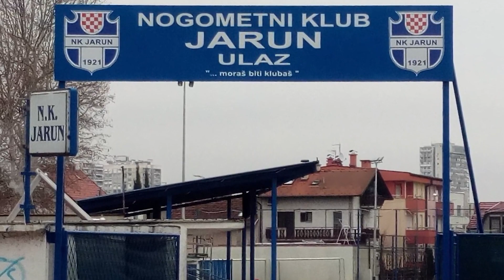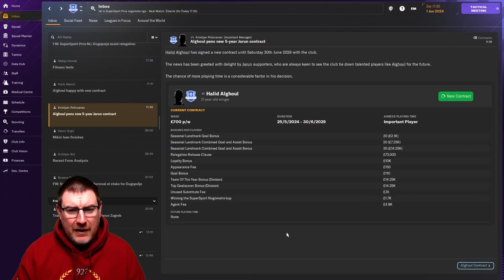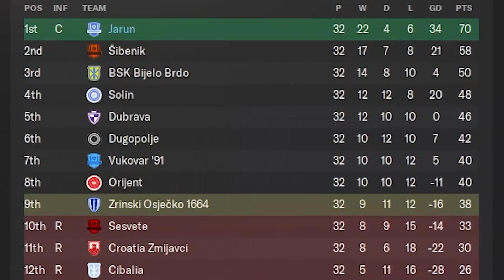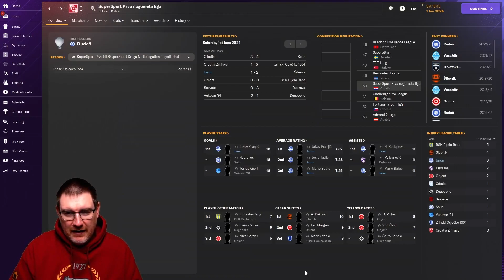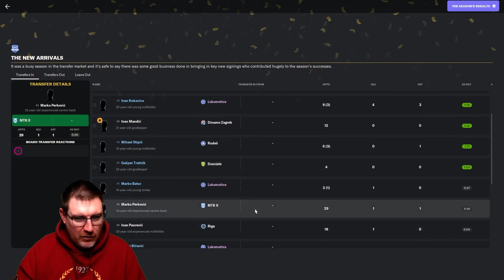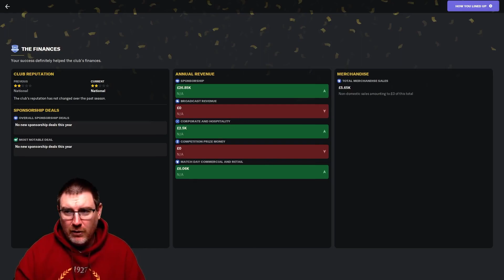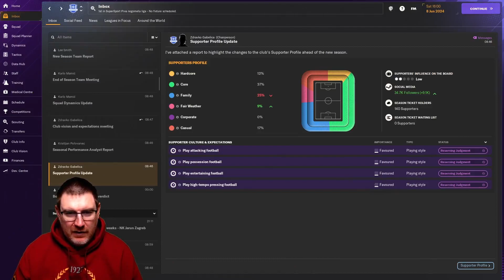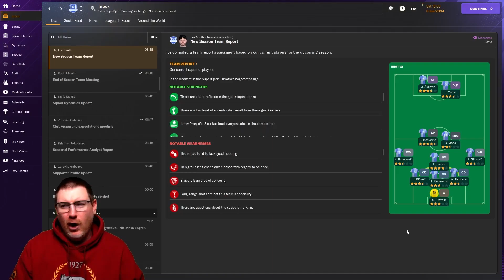FM24: ALL HAIL THE CHAMPIONS! - Jarun: The Impossible Dream: Football Manager 2024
Welcome to my Football Manager 2024 Let’s Play series The Impossible Dream with NK Jarun on FM24. Our goal is to lead this tiny Croatian club from the 2nd tier to Champions League glory on FM 2024! In this episode, we end our 1st season vs Sibenik before having our End of Season Awards and Goal of the Season Competition!